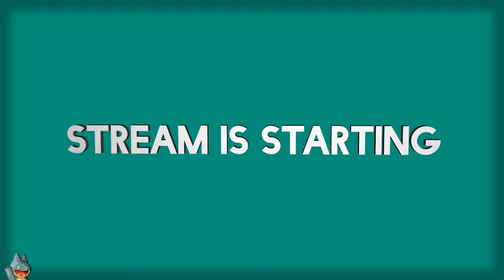Fast Car | Choro Q / Penny Racers (PSX) | Casual Playthrough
A casual stream of my first and only day playing Choro Q, otherwise known as Penny Racers. In this, I talk about Assassin's Creed Shadows' pricing and guerilla marketing, stoking outrage for clicks, and the dilemma of artists seeking commissions.